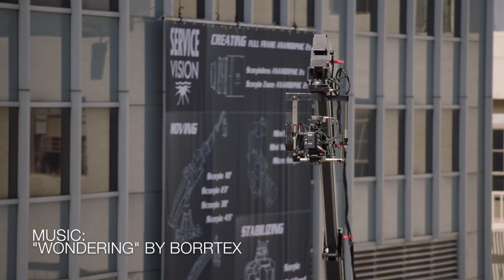Servicevision - Telescopic crane Scorpio 45' and mini Scorpio Head at Cinegear 2018 by Defy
For this video of our telescopic crane for cinema Scorpio 45' during the Cinegear 2018